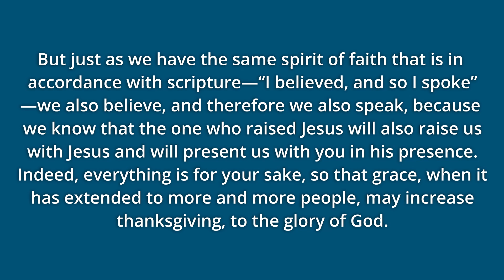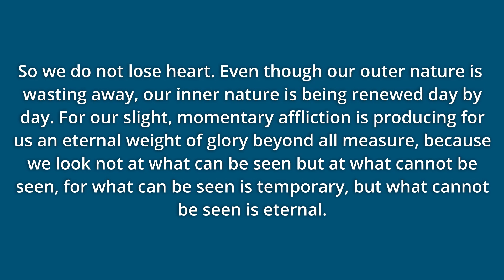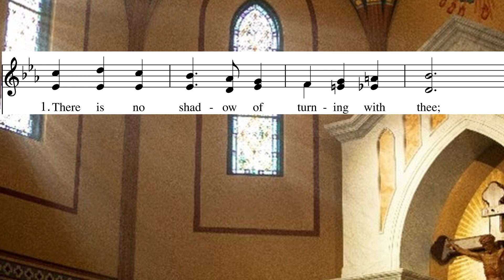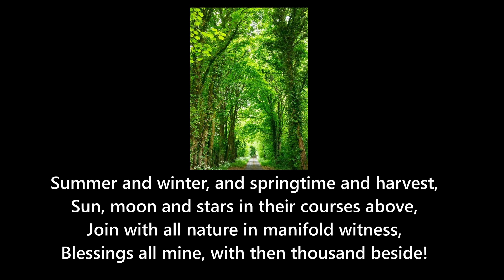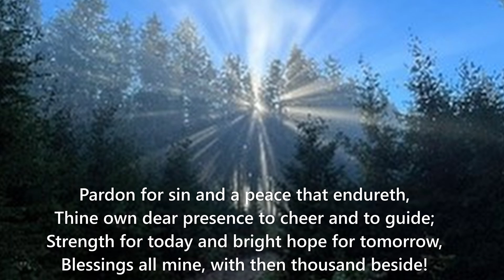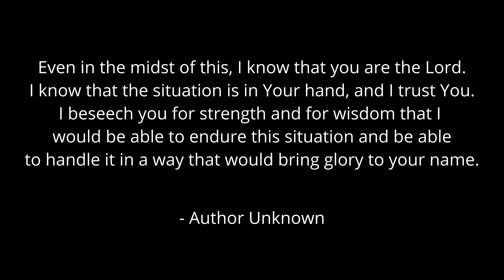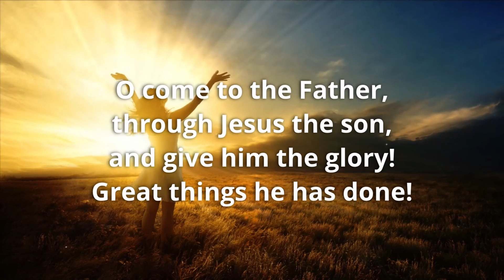A Moment with Music: Great is thy Faithfulness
Episode 1179: Great is thy Faithfulness

COPYRIGHT ACKNOWLEDGEMENTS